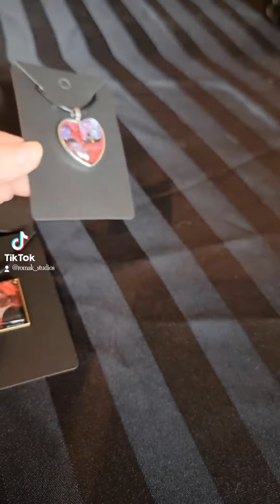Uploaded to the site today!